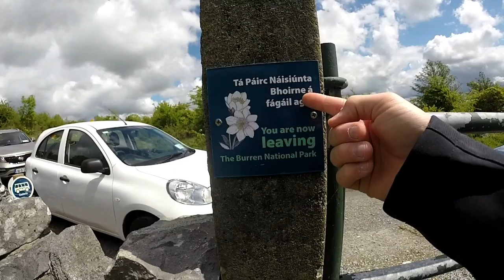Burren National Park (English)